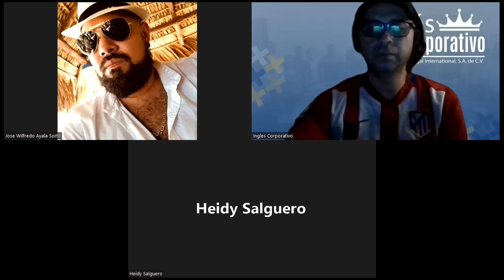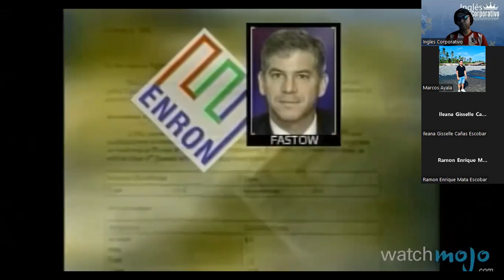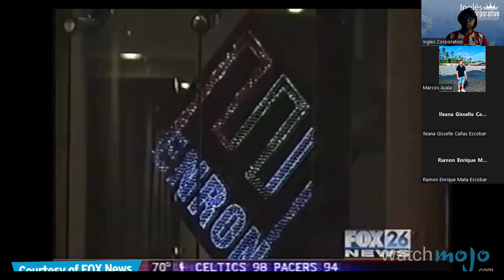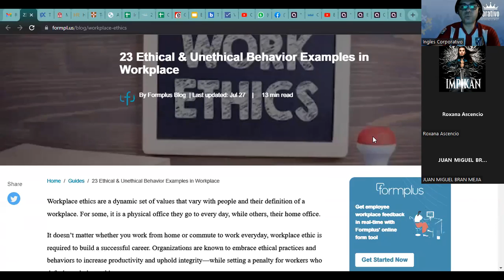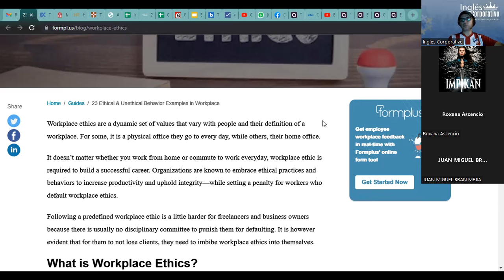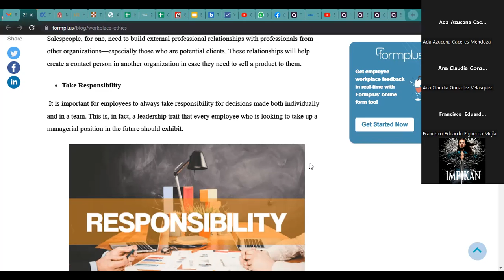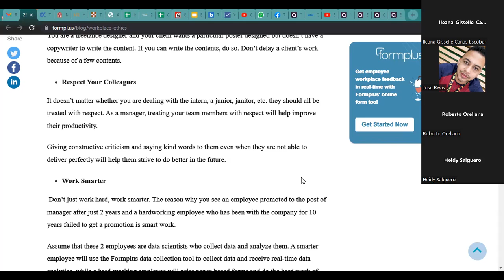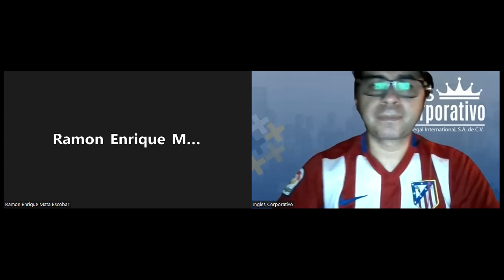Inglés Corporativo- 26-9-2022 Explain the consequences organizations undergo as a result of unethica